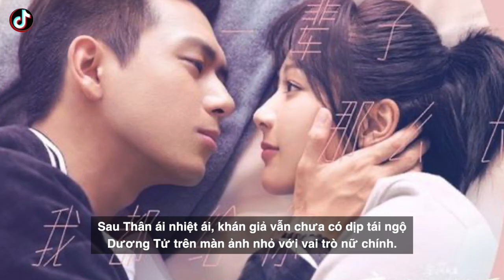Dương Tử đúng số “hưởng”, vừa “hôn” Tỉnh Bách Nhiên vừa “tình tứ” với Tiêu chiến chỉ trong một ngày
Sau Thân ái nhiệt ái, khán giả vẫn chưa có dịp tái ngộ Dương Tử trên màn ảnh nhỏ với vai trò nữ chính. Trong quá trình 'ở ẩn', cô nàng chỉ xuất hiện chớp nhoáng ở Thân ái chí ái bằng vai khách mời.
Bởi vậy, suốt gần hai năm vắng bóng, nữ diễn viên đã 'dắt túi' tới ba bộ phim hoàn thiện, một tác phẩm vừa khai máy ít lâu. Và chỉ trong một ngày ngắn ngủi, hai bộ phim đang chờ lên sóng của cô nàng: Nữ bác sĩ tâm lý lẫn Quãng đời còn lại xin chỉ giáo nhiều hơn, đều tung ra những hình ảnh mới nhất.